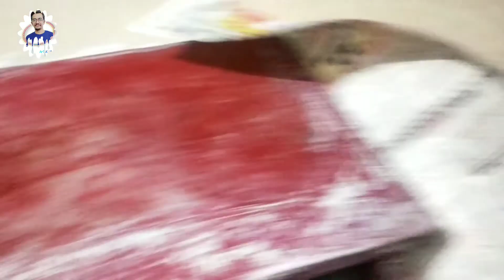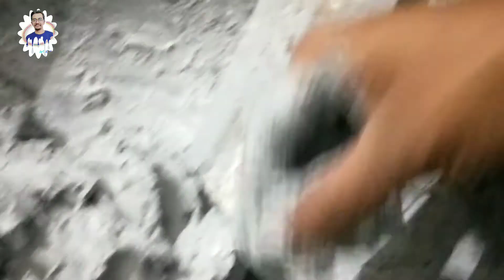Eco Friendly Ganesh Idol Making 2021 || How to make Ganesh idol / kaya ban payege 4 to 5 time damage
Let's celebrate an eco friendly  - ganesh chaturthi!

How To Make Eco Friendly Ganesha | Decor | DIY | Simplest Way |
Sabse Easy Ganesh Making process 2020 | Anybody Can Make This |
Ganapati Bappa making process with clay |
How to Make Little Ganesha |
How to make Eco-friendly Shadu Mati Ganpati at home |

eco friendly ganesha | Eco Friendly Ganapati Making @ Zero Rupee || Ganesh Making With Home Made Clay

how to make soil ganesh which can be made by any one very easily with shadu mitti. eco friendly bal ganesha / ganesh ji / ganapati Bappa idol / murti at home / using shadu clay / eco friendly ganesha making / mitti ke ganesh ji kaise banaye